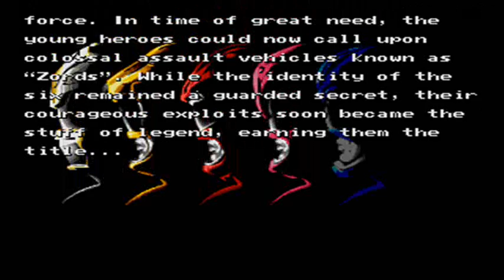Mighty Morphin Power Rangers: The Movie. A "Let's Play" Preview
A wee little preview of what my next LP is gonna be